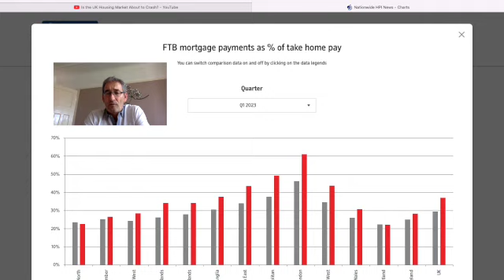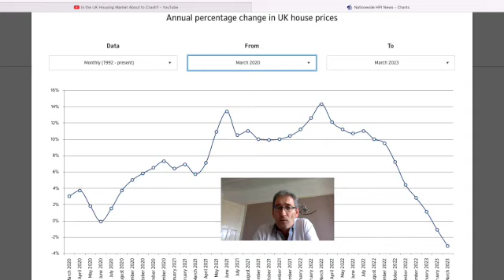Is UK heading for a housing crisis ?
This video highlights the recent changes to house prices within the UK, for past decade we have experienced record low interest rates. Now though inflation is at unprecedented levels so rates have been increased for 11 consecutive times to combat rising levels of inflation.

The cost of house buying is simply unaffordable for many and lots of mortgage payers and renters have missed mortgage payments recently as they are struggling with cost of living crisis. In past months we have also seen mortgage rates and the cost of borrowing go from below 2% to around 5%, so many people are shocked at the increase when current deals are up for renewal.

As we have seen recently house prices are now starting to fall in value, will these action continue or accelerate so house prices can be more affordable to sum, but as a nation we are obsessed about the value of our property.

What actions do you you need to take over the coming weeks and months to alleviate any undue stress or anxiety ahead of getting a new mortgage deal.

These videos are my own personal opinion and should not be considered as investment or financial advice.